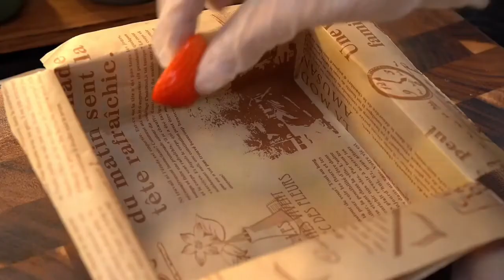There is nothing better than the second senior brother to eat If you want to eat it, hurry up